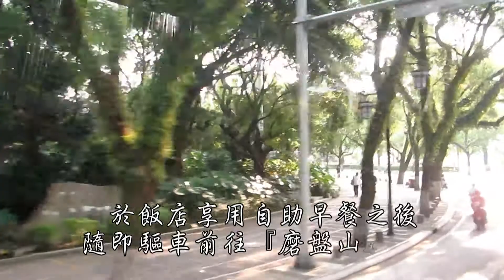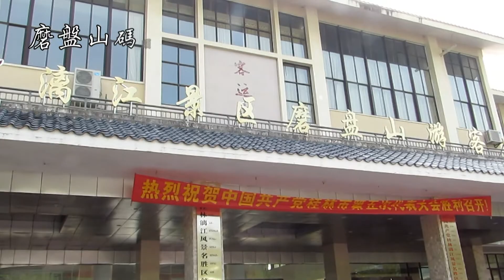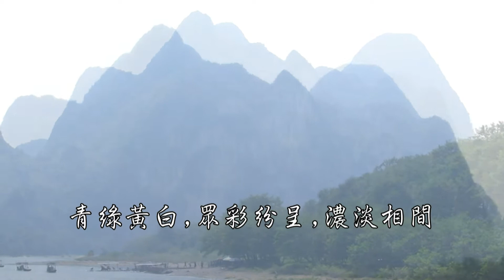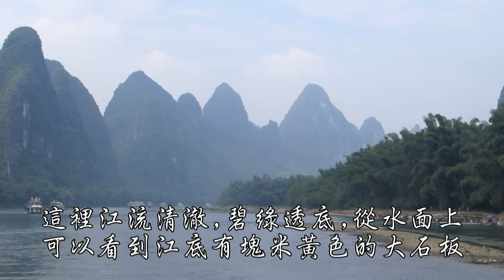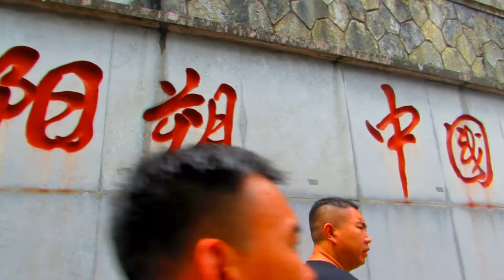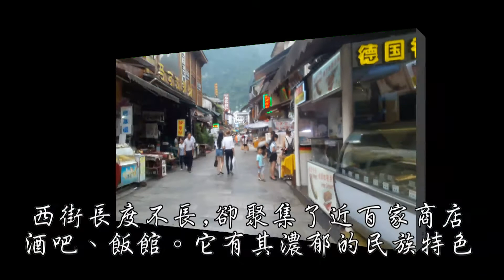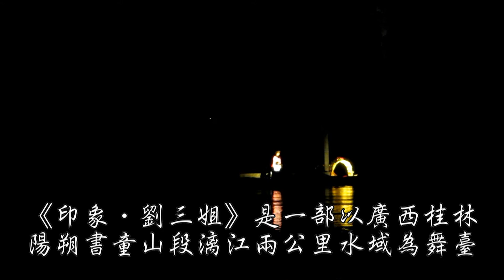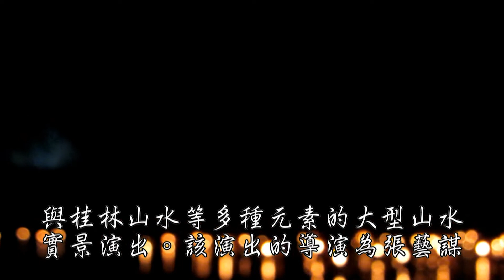新竹市總工會桂林D3桂林→陽朔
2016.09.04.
於飯店享用自助早餐之後，驅車前往『磨盤山碼頭』。乘坐舒適的觀光遊船，遊覽有「百里畫廊」美稱的灕江，參觀兩岸秀麗山河所勾勒成的美景，沿途欣賞群龍戲水、望夫石、蘋果山、文筆峰、沖天峰、螺獅山、筆架山、九馬畫山等景觀，體驗所謂「川似碧玉簪，水如青羅帶」的絕妙景色，真如人間仙境一般。午餐安排於船上享用灕江風味船餐，一邊用餐一邊欣賞如詩如畫的山水景色，是一份難得的體驗。下午遊船來到「山水甲桂林」的陽朔。在陽朔碼頭登岸後，隨後安排遊洋人一條街(西街)。帶您遊覽陽朔西街，不到1公里的街道均由石板砌成，呈彎曲的S形，街上擺滿了各種旅遊紀念品。陽朔西街是外國人在中國最密集的一條街，街上的飯店、餐館、酒吧等等都是中西合璧的，充滿了異國情調的夜景更是風情萬種。
晚餐後，前往欣賞『印象劉三姐』山水實景秀，它是由國際知名導演張藝謀出任總導演，投資3.5億，耗時五年籌畫，在陽朔創造一個由自然山水所構成的舞臺，搭配燈光音響及舞者曼妙的舞姿，駕著竹筏在水面上舞動，第一幕出場的演出人數即高達600人，時空交會營造出的神奇魅力，將令您畢生難忘。